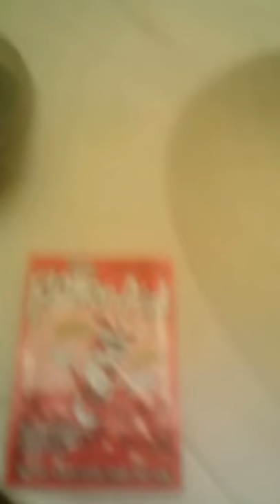Kool-Aid in the Shower Head Prank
I saw this Kool-Aid in the shower head prank sometime back and just had to get my husband with it.

theucc1